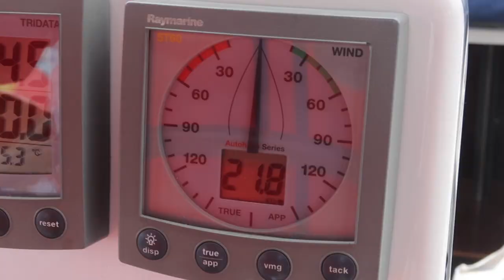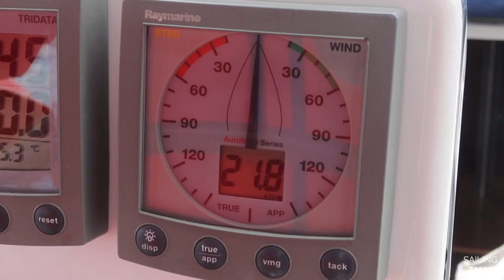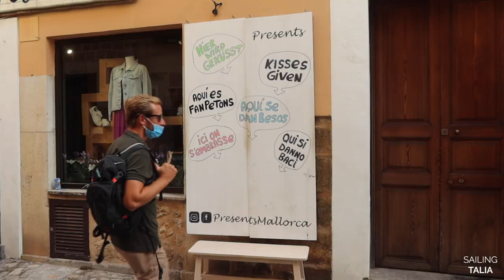SAILING in STRONG WINDS | Sailing Talia Ep. 11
So far, our sailing life has been pretty tame. The weather has been predictable and we’ve sailed mostly when it's been calm. Mallorca teaches us not to rest on our laurels as we face surprise katabatic winds and beat into 25 knots all in the same day. This week’s episode gives a glimpse in to how we handle Talia when the wind picks up and also what to expect if you’re sailing around Mallorca. We visit the beautiful villages of Andratx and Sóller as we prepare to island-hop again to Menorca.

SHOP EQUIPMENT //
CANON EOS 7D (body + 18-135mm lens)
CANON EF 50mm lens
CANON PowerShot G7 X Mark III
JOBY GorillaPod 1K Kit
RODE VideoMicro
UURig C-G7X Mark III Support
GOPRO Hero 7
PARROT Anafi Extended Drone

Produced and edited by Laure & Luke.